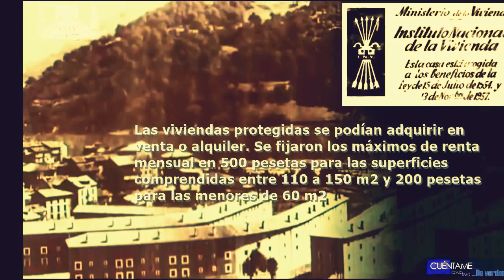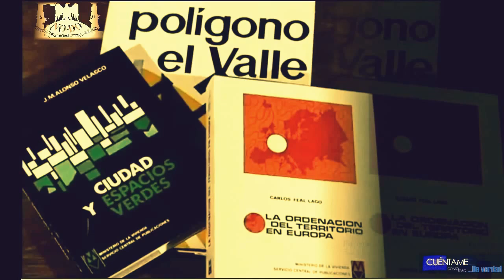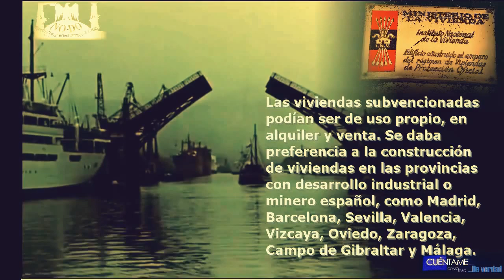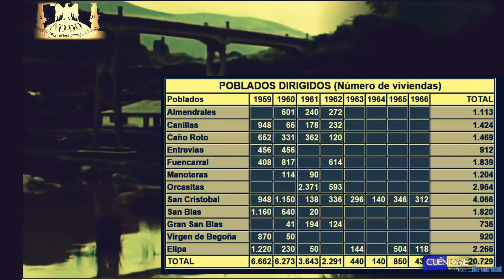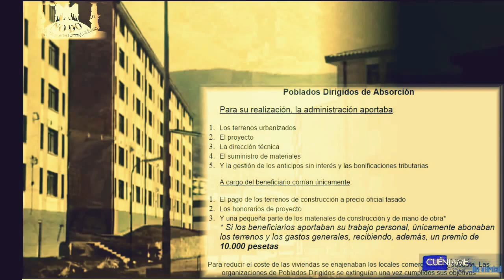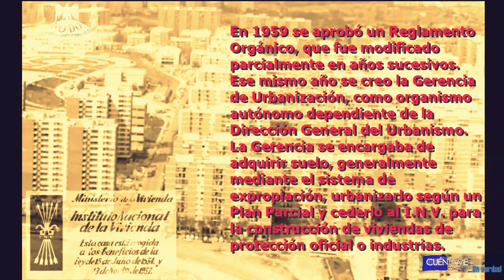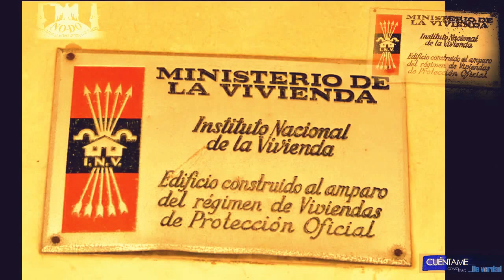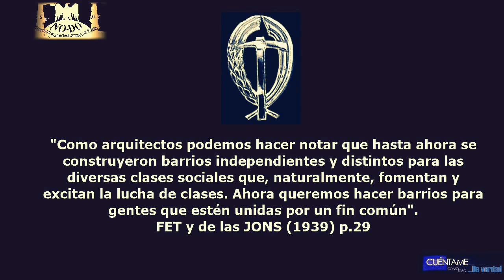Vivienda social en España bajo el franquismo